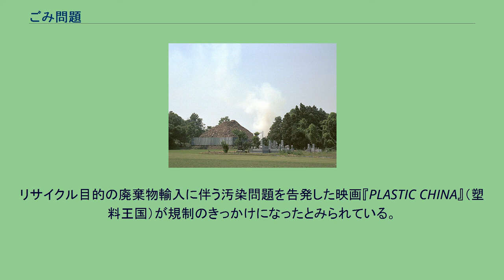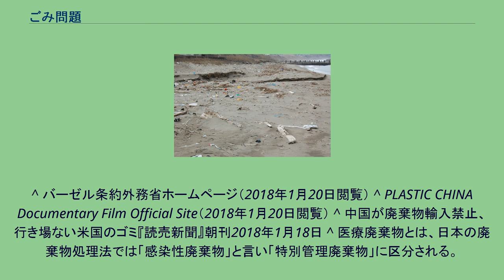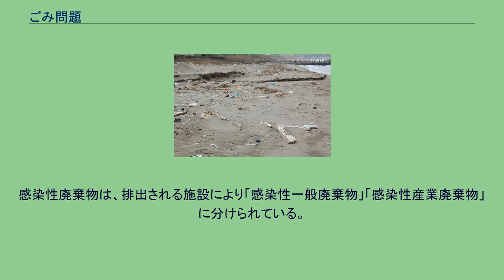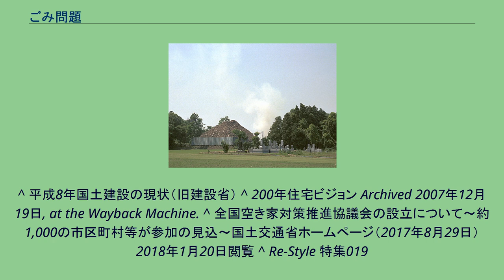ごみ問題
産業廃棄物の野焼き 海岸に漂着したごみ ごみ問題（ごみもんだい）とは、日常生活や経済活動、災害などに伴い発生したごみ（ゴミ）、廃棄物（一般廃棄物、産業廃棄物を含む）に関する問題のこと。
不法投棄などによる環境汚染や健康被害に加えて、適切な処理をする場合でも、ごみの発生に焼却や最終処分場での埋め立てが追い付かなかったり、ごみの搬入や収集・処理施設の新増設に地元側が反対したりする場合もある。
戦後の日本では経済成長と大量消費時代の到来により急増したごみが、公害の一つとして問題になった。
従来の汚物掃除法（1900年）に代えて、ごみを総括的に規制する法律として廃棄物の処理及び清掃に関する法律（廃掃法、1970年）が施行された。
その後、ごみと資源消費の量を抑えるため、品目別に各種のリサイクル法が制定されている。
ごみの適正・正規の処分には費用や手間がかかる。
このため不適切な処理や、人目に付きにくいところに捨てる不法投棄が行われている。
日本 国や自治体による監視・通報受付による早期発見と、ごみの分析による投棄者の特定に加えて、未然防止及び排出者責任の追及、現状回復といった各種取り組みが行われている。
排出者責任と廃棄物のモニタリングについてはマニフェスト制度も参照のこと。
不法投棄の対策を促進するため、2003年度から10年間の時限法である産廃特措法（特定産業廃棄物に起因する支障の除去等に関する特別措置法）が制定された。
2005年時点で、不法投棄された産業廃棄物は少なくとも1500万トン以上であり、その処理には1兆円以上の税金が必要となると環境省は試算している。
産廃などの大量投棄への対策だけでなく、煙草の吸い殻や飲料空き容器のポイ捨てを防ぐため、啓発活動や路上喫煙禁止条例の制定を行っている自治体も多い。
フィリピン フィリピンでは1999年の大気浄化法によりごみ焼却炉の非合法化が行われ、指定されたごみ収集所への集積が義務付けられた。
だが同時期に、従来使用されていた処分場が水質汚染等によって次々と閉鎖され、収集ごみが空き地や河川に不法投棄される事態が起きた。
塩素を含む廃棄物の焼却によってダイオキシンが発生することが問題視されてから、焼却についても様々な規制が行われるようになってきている。
日本では廃掃法により、農村部で伝統的に行われてきたごみの野焼きも禁止された。
廃棄物の自区域内処理の政策により、ダイオキシン類の排出対策ができない焼却炉の廃止と、対策済み炉の新設も進んでいる。
ごみを焼却処理した場合、焼却灰を埋め立てる最終処分場が必要となる。
日本における最終処分場問題 最終処分場へ運び込まれる廃棄物には、重金属やダイオキシン類などの有害物質を含むものもある。
このような有害性の高い廃棄物については特別管理産業廃棄物に区分され、周辺への安全性の確保から、特別な構造基準により設置がされている。
しかしながら、構造基準制定前の緩い構造基準で造られた処分場や、既設のミニ処分場・自社処分場（設置構造基準がない）から、有害物質が一般環境中に拡散する問題が各地で発生している。
また環境基準には設定されていない物質（樹脂の可塑剤（内分泌攪乱物質）など）についても既設処分場から一般環境中へ拡散する問題が発生している。
最終処分場は、水源地に近い山間部に設定されている場合が多い。
このため飲用水や農業用水への汚染を恐れた住民により、既存最終処分場の改善や新設反対の運動が度々起きている。
最終処分場の確保は地方公共団体にとっても大きな問題となっている。
フィリピン フィリピンでは2000年代にはマニラ首都圏で1日約6000tのごみが排出されていた。
ごみが不法投棄されたり、街からの収集が進まず放置されたりすることもある。
2000年7月には200人以上の犠牲者を出したともいわれるパヤタス・ダンプサイト（処分場）ごみ崩落事件が発生している。
2001年には固形廃棄物管理法が制定された。
なおマニラ首都圏にかつて存在した処分場スモーキーマウンテンを含めて、発展途上国では、処分場のごみから有価物を探して売り、生活の糧とする貧しい人々（スカベンジャー）が存在し、健康被害などが問題になっている。
マレーシア マレーシアで稼働中の最終処分場は2001年には168か所であったが、その大部分は野ざらしの状態であり、土壌汚染や地下水汚染が懸念されている。
ネパール ネパールではごみの回収そのものが不十分であり、分別システムも充実していない為に社会問...